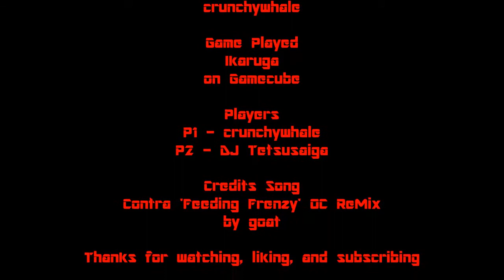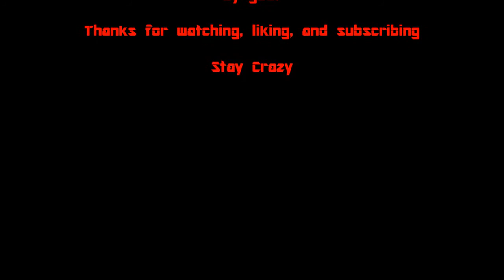Crazy Play: Ikaruga #1 - Bullets from Hell!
Part one of mine and Testsu's Crazy Play of Ikaruga. Ikaruga is a bullet hell shooter game. Just watch the video and you'll see what I mean.

All game recordings are you used from real game cartridges and Discs that I own along with the original game console or a the Retro Duo Portable v2.0. No emulators are used.Capture device used is called the Elgato Game Capture HD

-Stay Crazy